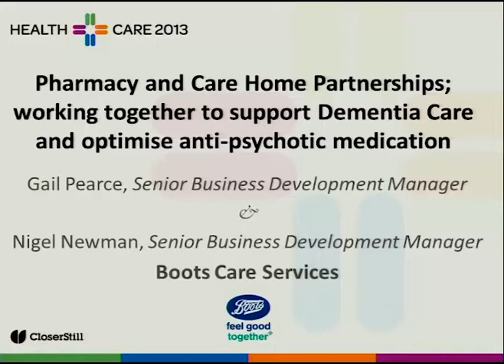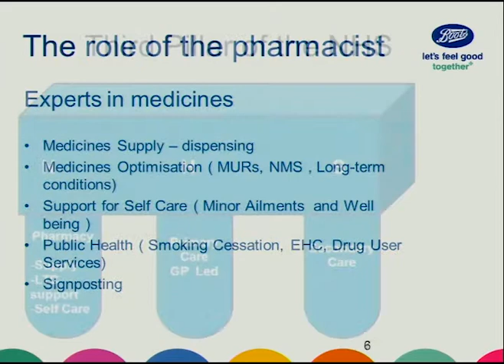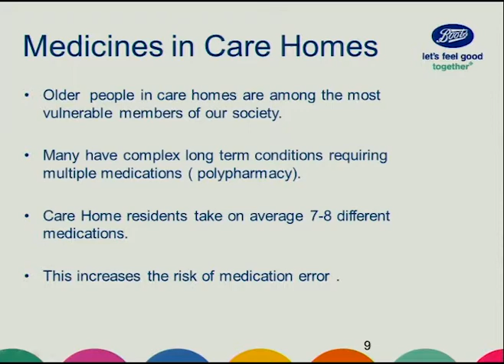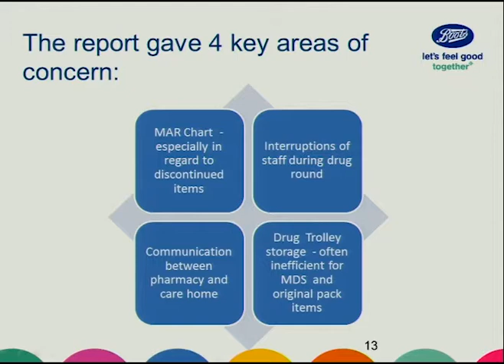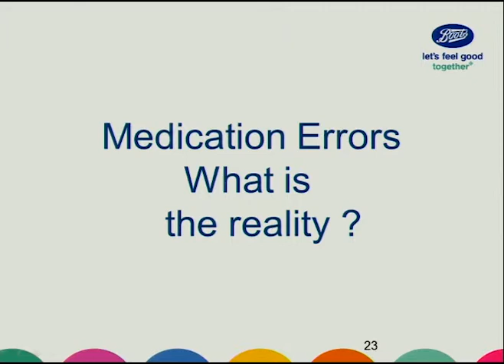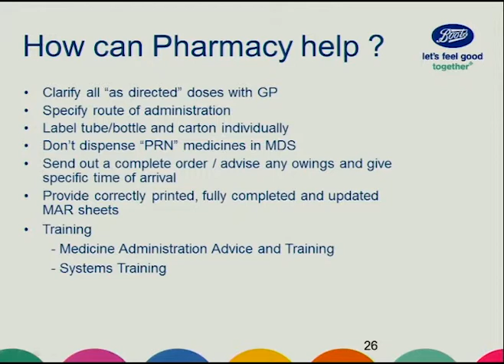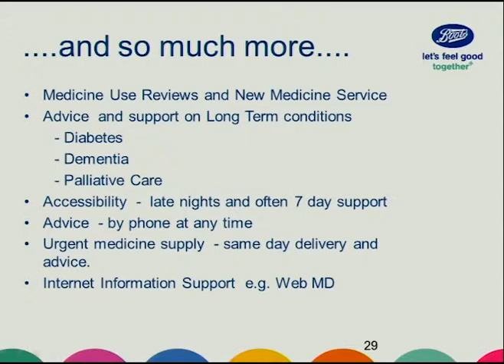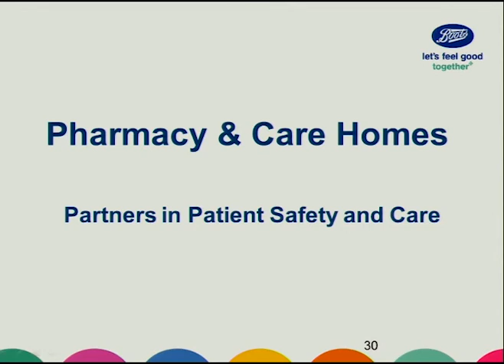Pharmacy and Care Home Partnerships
By Gail Pearce (Senior Business Development Manager - Boots Care Services) and Nigel Newman (Senior Business Development Manager - Boots Care Services) on Thurs 13th June at 12:30 - 13:00 in Taking Care of Business - Residential.